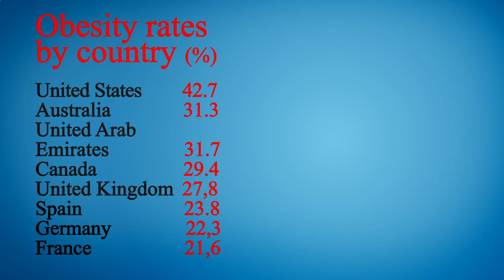Close to Me Restaurant - Close to Me Restaurants - Los Angeles 90029, Los Angeles County, CA, US